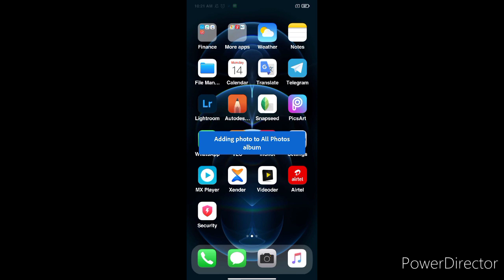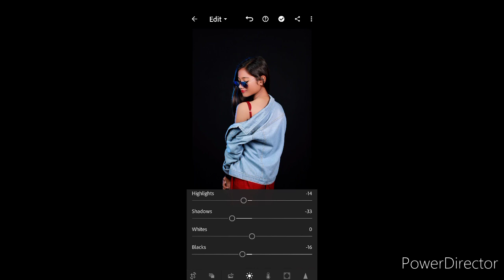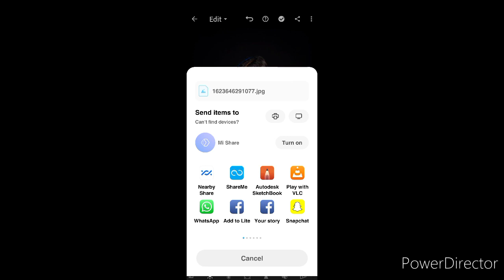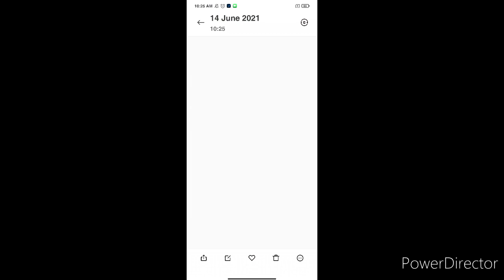AutoDesk photo editing tutoriall| preset download free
=I hope you like This video if you want to see more videos like this,
This video video and share The video with everyone.